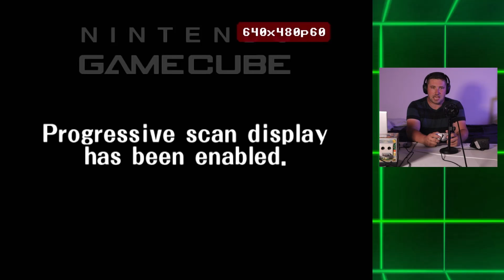Super Smash Bros Melee Turbo DX on GAMECUBE Hardware Is a Game Changer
Super Smash Bros Melee recently got another mod adding new content. This time, it is called Turbo DX. A few new characters have been added, including Daisy and Wario, and for this video, I will be running it NATIVELY on original Gamecube hardware.

Timecodes:
0:00 Introduction
4:49 Daisy (Bowser's Castle)
9:14 Wario (Wario's Castle)
13:00 Diddy Kong (Minecart Madness)
17:11 Lucas (Celestial Valley)
20:13 Charizard (Ecruteak City)
24:28 Sonic (Green Hill Zone)
28:59 Roy (Castle Siege)
33:36 Wolf (Sector Z 64)
40:30 Wario (Small Battlefield)